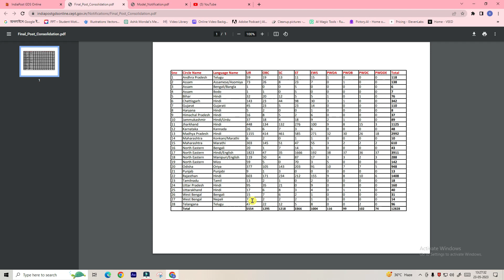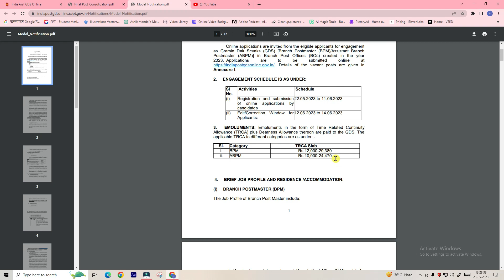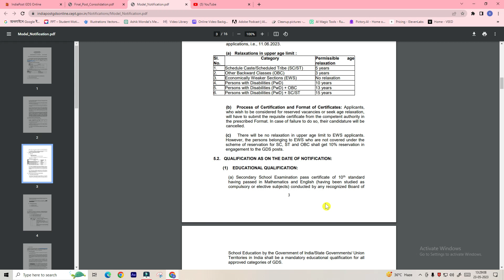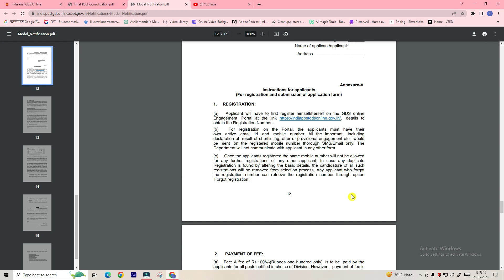পোস্ট অফিসে নিয়োগ | India Post Job Vacancy 2023 | Mentor Ashik Mondal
Mentor Ashik Mondal is a YouTube Channel where you find educational, informative, motivational videos like how to study,
how to motivate in Bangla.

Check out his INSTAGRAM and FACEBOOK Page to know more.